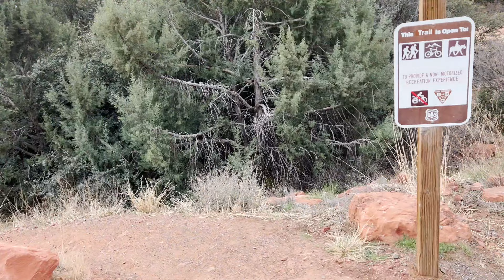SOLO TRAVEL | Hike to a HIDDEN ARCH in Sedona, AZ | Fay Canyon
It's a great day in Sedona, beautiful weather, beautiful scenery and an amazing hike. We spend the morning finding the arch on Fay Canyon trail and then continue on to get an awesome view from the end of the trail. This was our last full day in Sedona and it was a perfect way to end our time here.

If you like what we're doing and want to buy us a coffee you can do that at the link abover. We're just happy to have you enjoy the videos and share them with your friends.